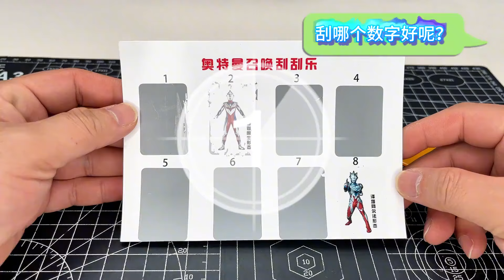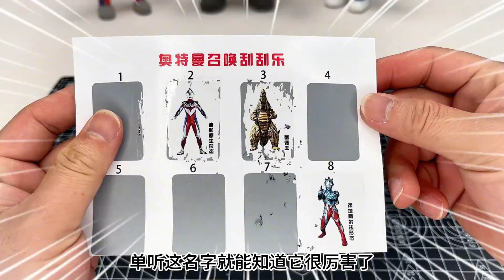手工制作怪兽雷德王，他是奥特曼的帮手还是敌人？|奥特曼刮刮乐系列#手工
大家伙，欢迎来到【安安不会做手工】频道
 在平淡的生活中发现美好！
 创造惊喜，分享快乐 ！
一起学习做手工吧！